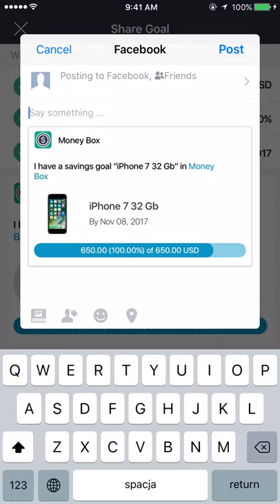Money Box: Savings Goals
Money Box is the only tool you need to set, manage, and achieve your saving goals so you can make payments or purchase the things that you want. It doesn’t matter if you’re great with money or terrible! It doesn’t even matter if you’re great at setting, organizing, and achieving goals! ... Money Box will keep you on track to bring your purchase goals to life.

Saving money doesn’t have to be difficult, confusing, or intimidating any more. Money Box is the safe and effective way to manage your money so you can get what you want to get, and do what you want to do.